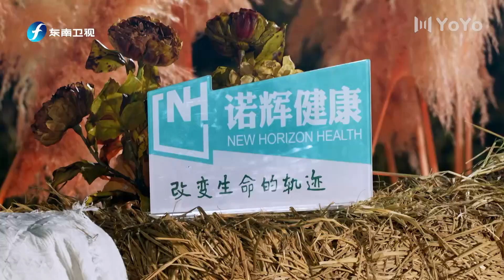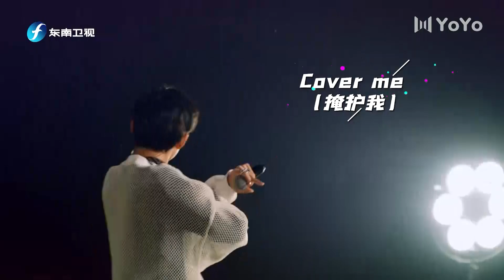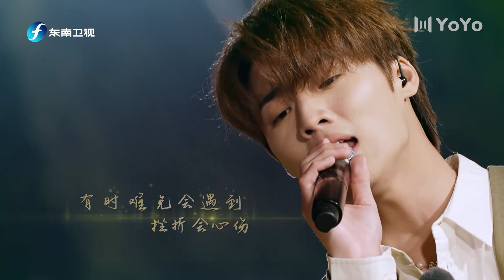《分贝在出逃》EP 06🎹“分贝家族”星空逐梦，唱响舞台。苏醒揭张远“抢麦”余情十年未了！ | 苏醒/张远/赵让/斯外戈/俞更寅/陆思恒